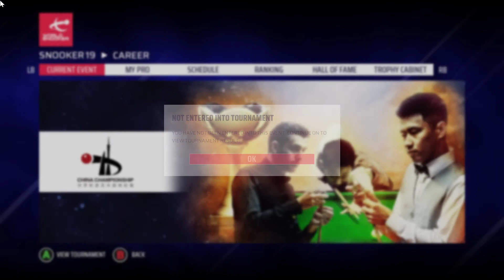#83 Ei olla valmiita isoihin otteluihin, 2/2, Snooker 19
Koneena:
AMD Ryzen 5 3600
32gb 3200mhz RAM
Powercolor Radeon 5700 XT Red Devil
M.2 SSD (2x 1Tb)
SSD 1Tb